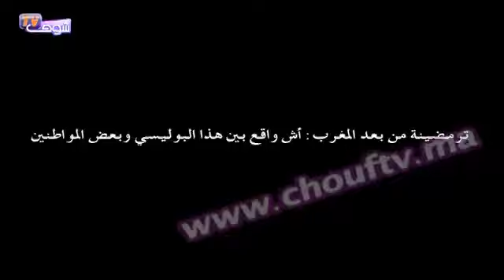ترمضينة من بعد المغرب : آش واقع بين هذا البوليسي و بعض المواطنين ؟